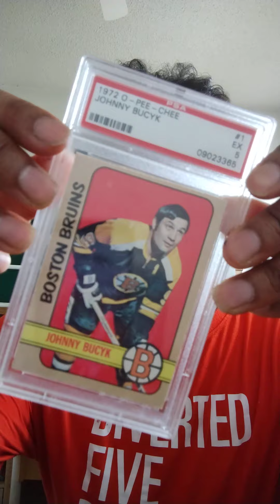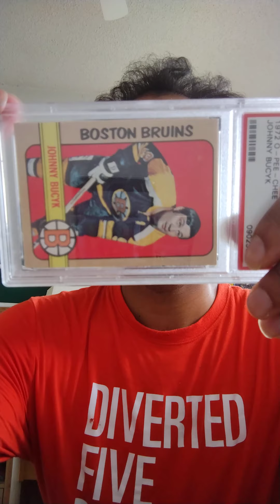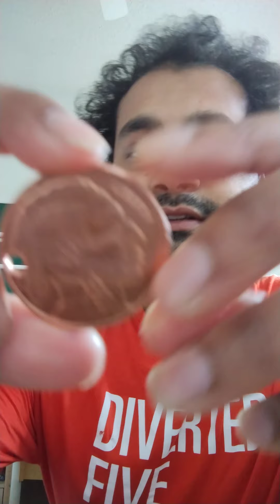Johny Boychuk Ex. 5 PSA AND COPPER BUFFALO COIN